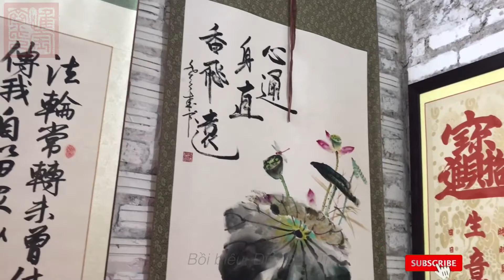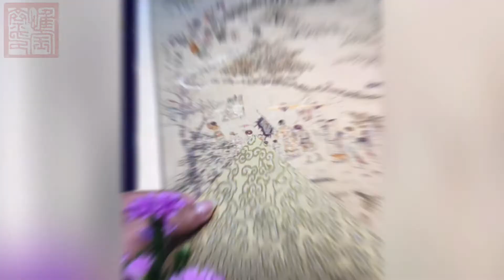Bồi Biểu Duy Bảo Trai - Phục chế tranh thêu cổ đầu thế kỷ 19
Cùng theo dõi Cách phục chế tranh thêu cổ đầu thế kỷ 19. Sau nhiều năm bị phủ dưới lớp bụi bẩn đã cáu lại và bị mất 1 số chi tiết, không ổn định,  biểu tượng này có nguy cơ bị tổn hại nhiều hơn nữa nếu không nói là sẽ bị hỏng hoàn toàn. Quá trình bảo tồn và phục chế tác phẩm này rất tinh vi và mệt mỏi, nhưng kết quả cuối cùng cho thấy tác phẩm có thể đã hiện lên trước mắt.